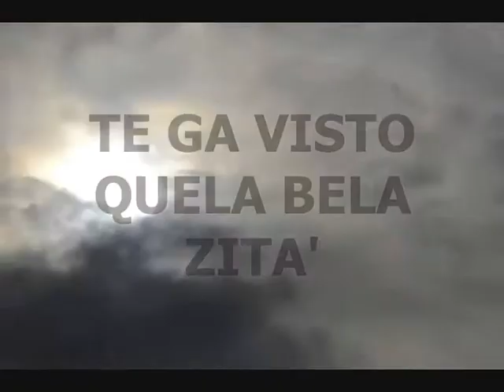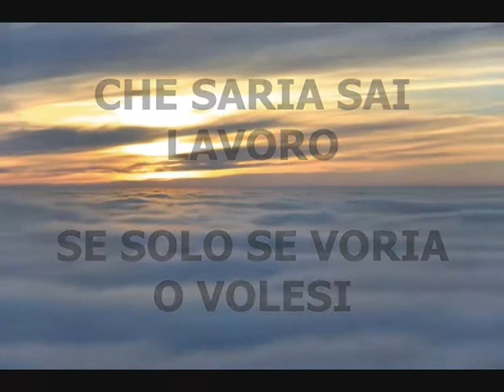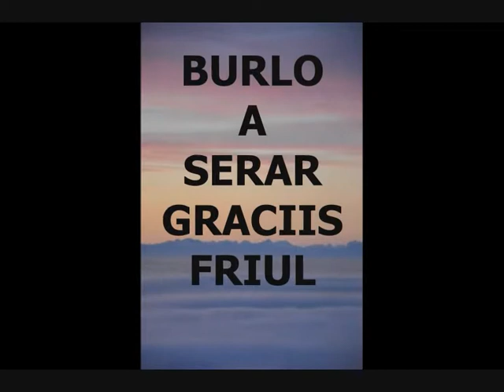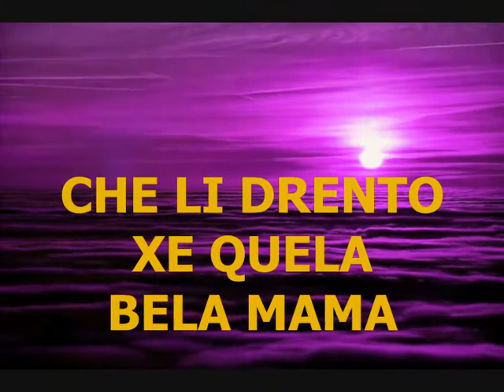34FestivalCanzoneTS - Un Giulian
Canzone : Un Giulian
Autore : Luca Tomasi
Interprete : Luca Tomasi

34° Festival della Canzone Triestina 2012